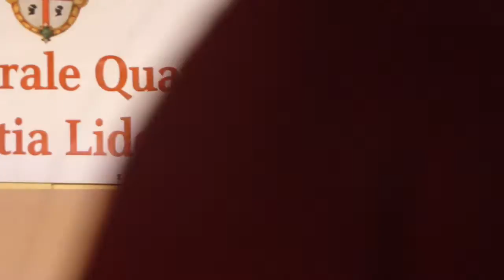Ostia 2013 - GIORNATE SARDE - Franco Figos- Marco Manca -Tore Matzau-